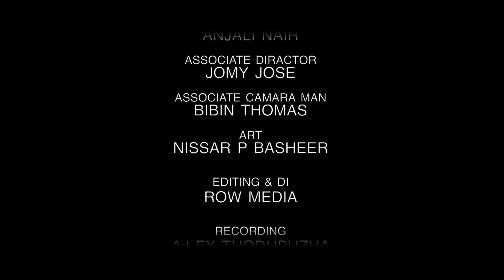Tamil Music Album 2018 | Enn Thozhiye | Official Teaser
Tamil Music Album 2018 | Enn Thozhiye | Official Teaser | Music by Yedukrishnan